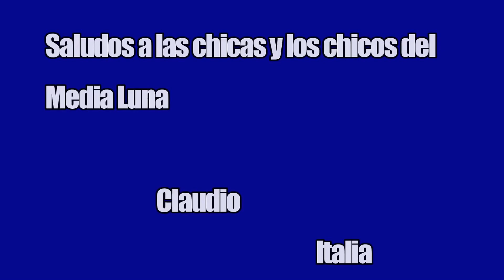Snorkelling Media Luna